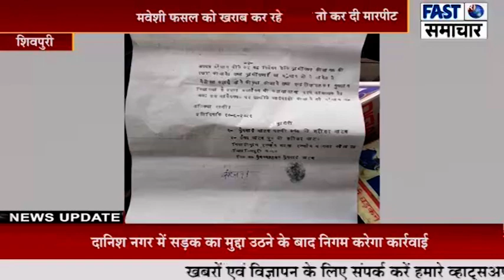साहब...! हमारी खड़ी फसल में मवेशी छोड़ दिए, जब मना किया तो कर दी मारपीट